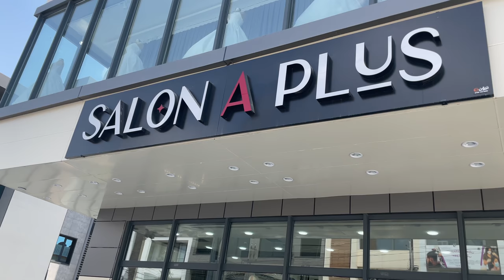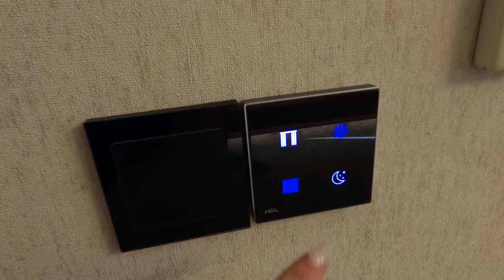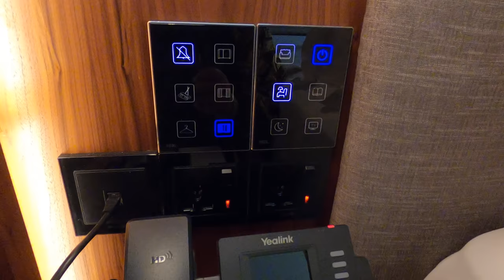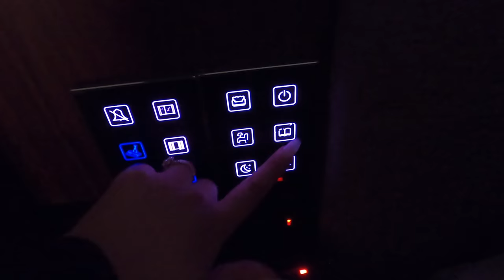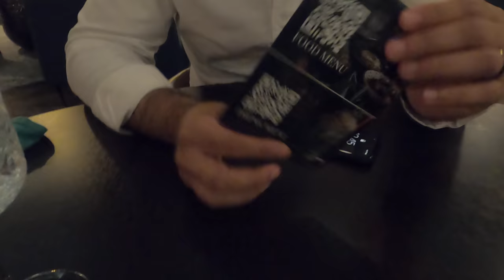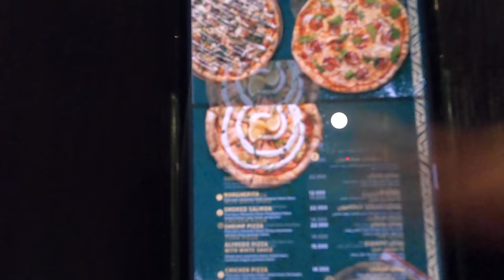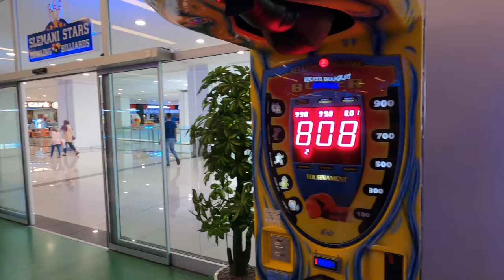Axir rozh la Kurdistan 😭